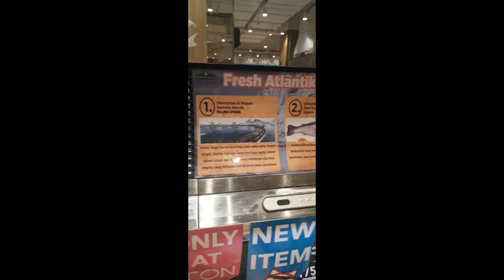Makjleb, Harga Ikan Salmon Aurora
Ikan salmon aurora lumayan mahal gengs. Buat steak sih kayaknya enak bingits.